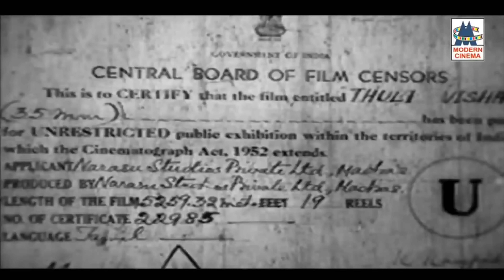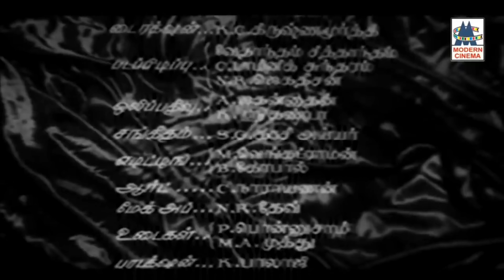Thuli visham நடிகர் திலகத்தின் வித்தியாசமான நடிப்பில் என்றும் பார்த்து ரசிக்கும் துளிவிஷம் 4kல்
Directed by A. S. A. Sami
Produced by V. L. Narasu
Written by A. S. A. Samy
Screenplay by A. S. A. Sami
Story by Sandilyan
Starring K. R. Ramasamy
Sivaji Ganesan
Krishna Kumari
S. V. Ranga Rao
Cinematography M. Masthan
Edited by R. Ramamurthi